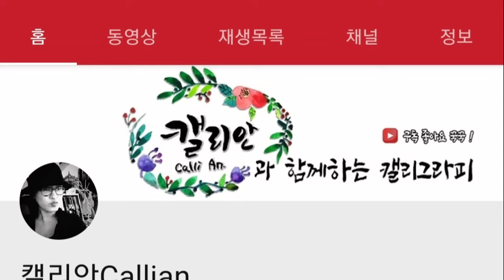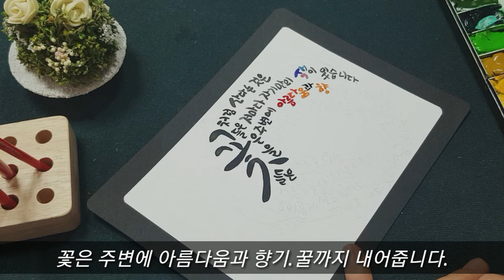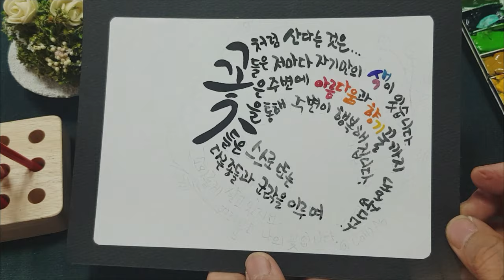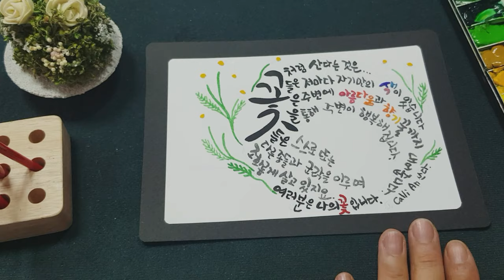[캘리안의 수채 캘리엽서]들꽃 일러스트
꽃처럼 산다는 것은...
꽃들은 자기만의 색이 있습니다.

꽃은 주변에 아름다움과 향기.꿀까지 내어줍니다.
꽃을 통해 주변이 행복해집니다.

꽃들은 서로다른  군락을 이루며 조화를 이루어갑니다~
그렇게 우리도 Harmony 를 이루며 지내지요~^^

여러분은... 나의 꽃입니다. ⚘

지구에는 25만종의 각기 다른 꽃 피는 식물이 산다고 합니다. 저마다 자기만의 Color가 있대요~^^.
캘리그라피 글귀에 맞은 간단한 일러스트가 들어가서 글귀를 더욱 돋보이게 해주는 역할을 해요..

무수히 많은 아름다운 꽃들을 보며...

초보자가 바로 따라 그려볼 수 있는
초간단 꽃일러스트 를 그려 넣어 보았습니다 ~~🌿🌼

캘리그라피 는 연필로 낙서하듯이 일상생활에서
누구나 언제든지 할 수 있어요~^^

오늘 영상이 도움이 되셨다면
감사합니다 🦋